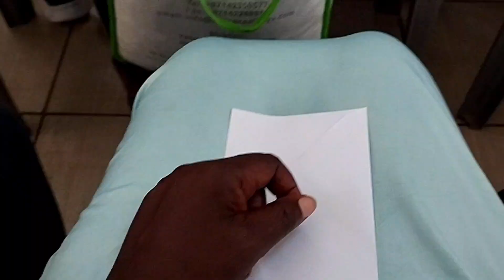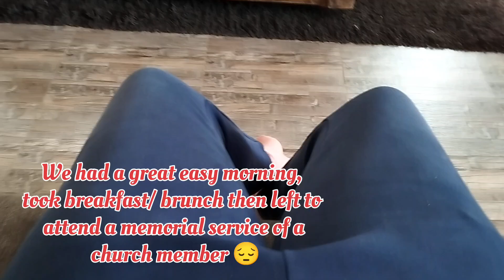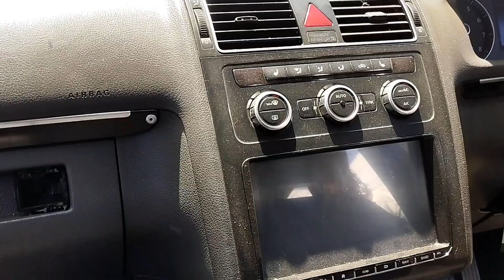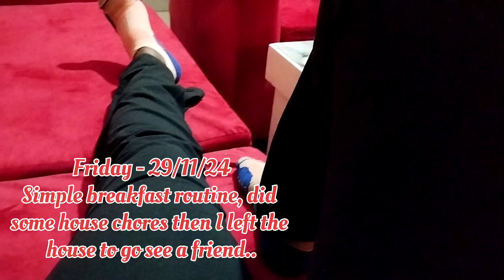Living life on the edge/Sad week/ Celebrating Thanksgiving...